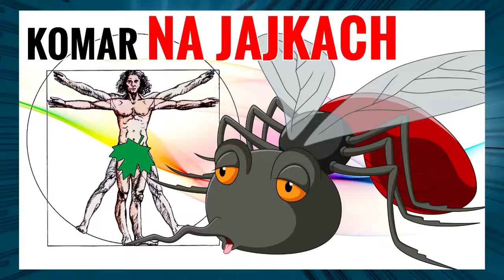#243 KOMAR na jajkach - owadzie wróżby dla Pań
Film usunięty z YouTube. Reaktywacja kanału na CDA. Materiał archiwalny.

Chcesz wysłać paczkę dla Bartosza? Oto namiary:
Paczkomat InPost - GDA06A
80-354 Gdańsk, Subisława 30
tel. kont. 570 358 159
Bartosz Jankowski
Poczta Polska S.A.
Urząd Pocztowy Gdańsk 5
filia: ul. Subisława 24; 80-348 Gdańsk
Poste Restante - przegródka nr 13
Paczka w RUCHU
GDAŃSK, UL. GOSPODY 6
Punkt Partnerski RUCH
PSP: 287116